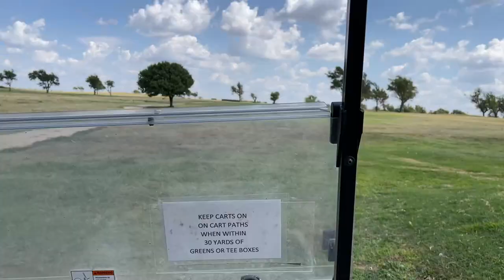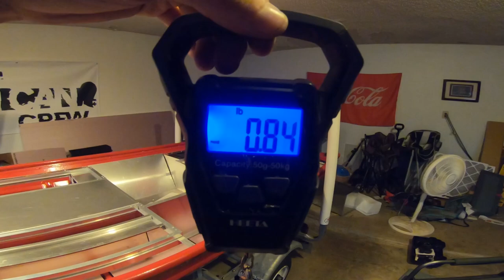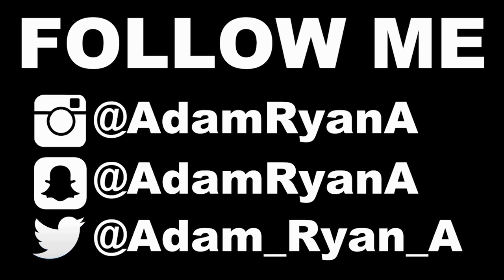ADDING HINGES to Jon Boat to Bass Boat Conversion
Today i started the day with some golf and then got my missing hinges from ups and started attaching the hinges, this was my first time attaching hinges to a jon boat to bass boat with aluminum framing but i got it figured out and it looks pretty good! you can get this piano hinge off

if you need any parts to turn a jon baot into a bass boat check out tiny boat nation